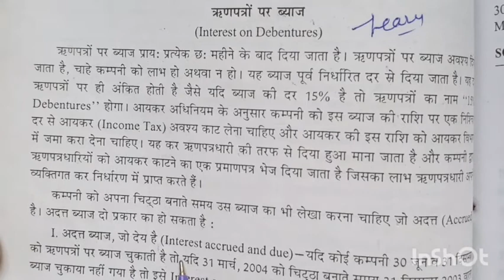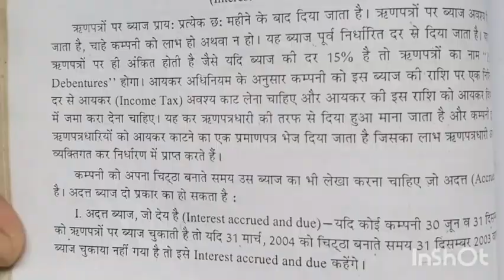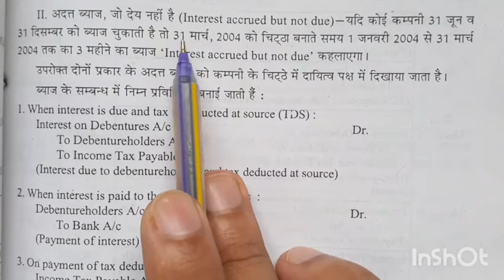12th class Accountancy ch-2#issue of Debentures lecture -6 interest on Debentures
Triple-C Education Institute
12th class Accountancy ch-2#issue of Debentures lecture -6 interest on Debentures
hbse##
cbse##
ncert book
D.K. goel Accountancy book